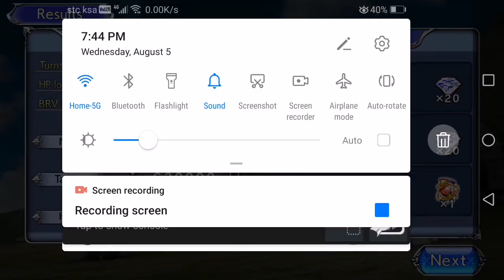DFFOO Garland LC CHAOS X-TREME TCC Challenge completed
This is actually a tough one to attempt... Goid job guys that's the kind of challenge i want to see.